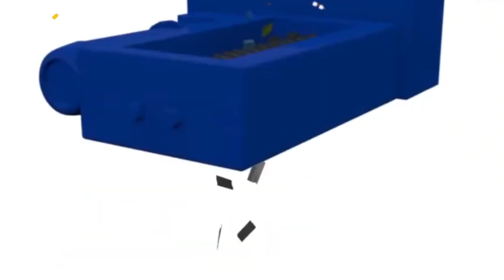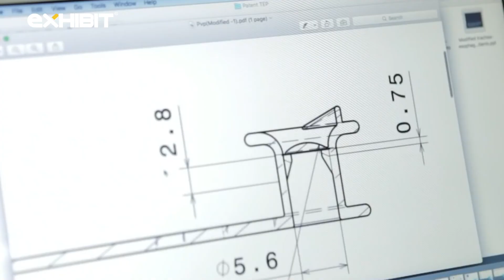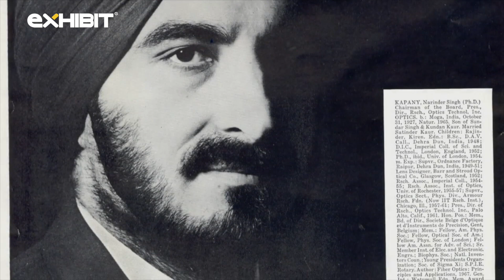15 Breakthrough Indian Inventions that transformed the world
Here are 15 Breakthrough inventions by Indians that have transformed our way of living for the better!

0:00 - 0:31 Introduction
0:32 - 1:11 Plastic Roads
1:12 - 1:36 Paper Microscope
1:37 - 2:00 Voice Prosthesis
2:01 - 2:52 USB
2:53 - 3:19 Diamond Mining
3:20 - 4:07 Pentium Chip
4:08 - 4:38 Hotmail
4:39 - 5:02 Crescograph
5:03 - 5:29 Cataract & Cosmetic surgery
5:30 - 5:54 Trigonometry
5:55 - 6:07 Shampoo
6:09 - 6:25 Buttons
6:26 - 6:34 Water on the moon
6:35 - 6:48 Outro